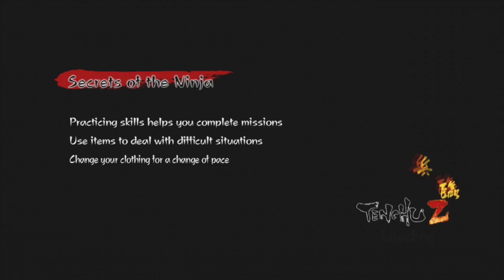Monster Club - Tenchu z: Ninja Farts - Part 1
Ninja antics galore.